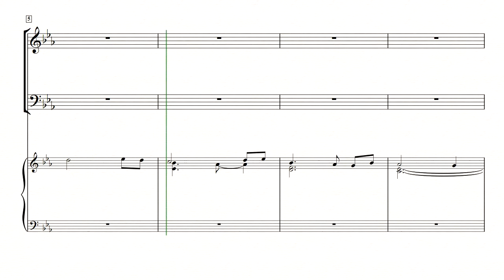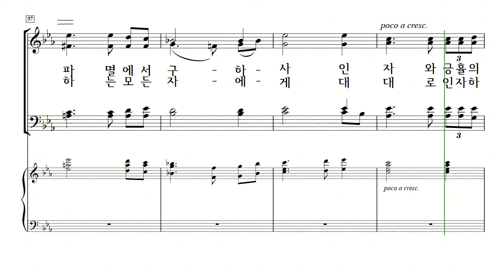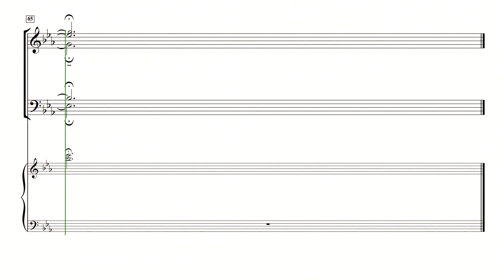[중앙아트] '내가 주를 높일 것은' 09. 내 영혼아 송축하라 알토